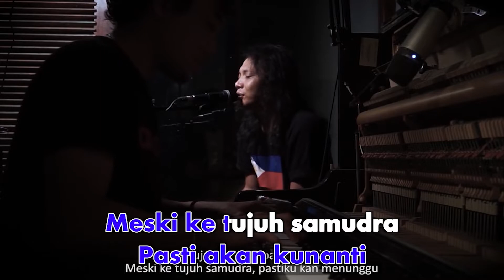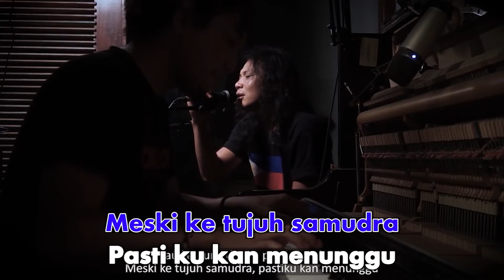Felix Irwan - Untukku (Karaoke Video) | No Vocal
Felix Irwan - Untukku (Karaoke Video)
Song & Lyrics by Yovie Widianto